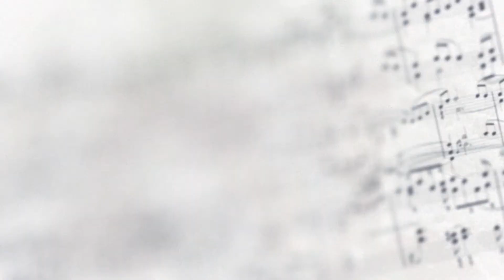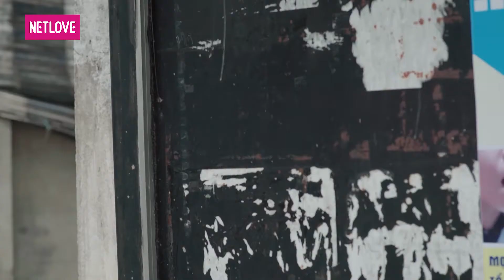La La School | Season 2 - Tập 21 | Đại Chiến Underground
📺 GIỚI THIỆU CHƯƠNG TRÌNH:
Trận Battle Dance mở màn cho học kỳ mới để khẳng định ai làm trùm trường . Những người mới xuất hiện sẽ khiến cho ngôi trường LALA trở nên thú vị và cũng thêm rắc rối . Hãy chia sẻ và nhấn theo dõi kênh LALA SCHOOL .

Web Drama La La School - Season 2 | Phim Học Đường Âm Nhạc - YouTube